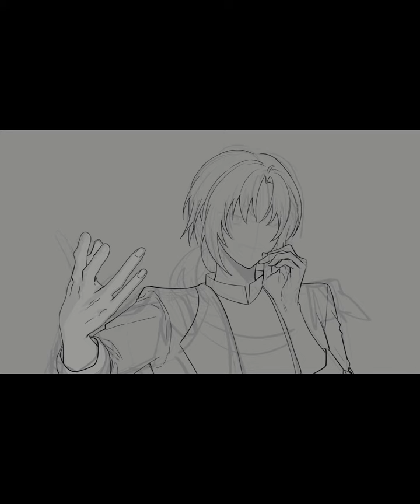[Speed painting] [[경]]아오페 실장[[축]] 천상아이돌 김레오 [EZandSR]